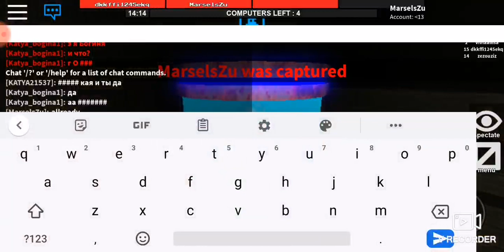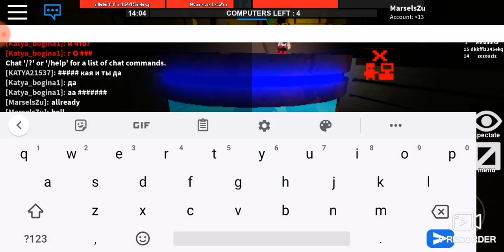More Flee The Facility